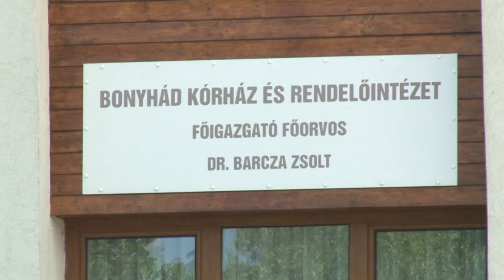Május hatodikától újra működik a járóbeteg ellátás a Bonyhádi Kórház és Rendelőintézetben.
Május hatodikától újra működik a járóbeteg ellátás a Bonyhádi Kórház és Rendelőintézetben. A miniszteri utasítás szerint viszont csak bejelentkezés után látogatható az intézmény, és több más rendkívüli szabály is érvényben van még.